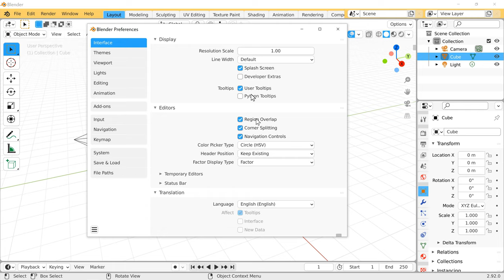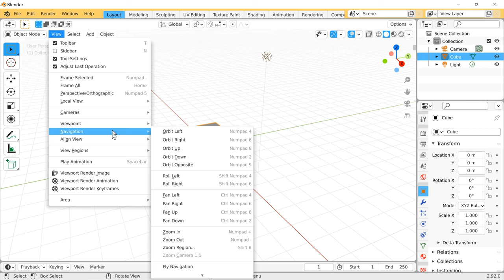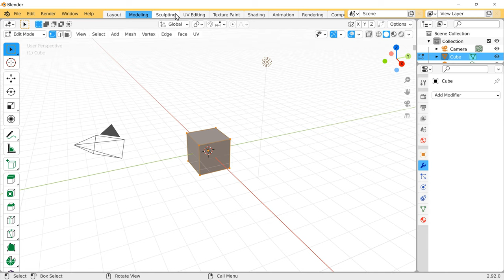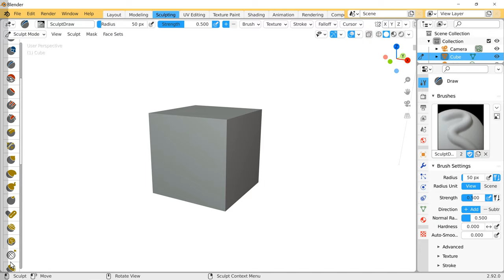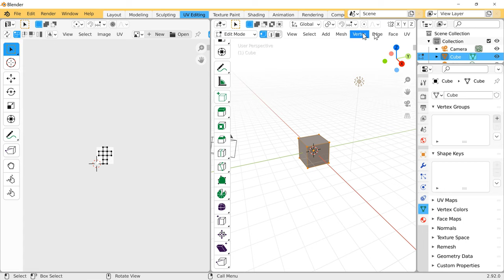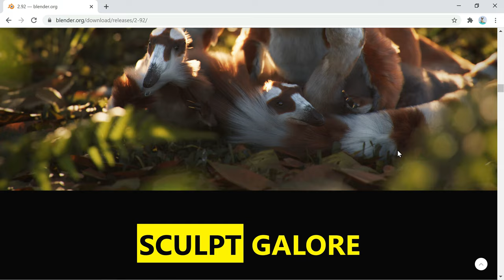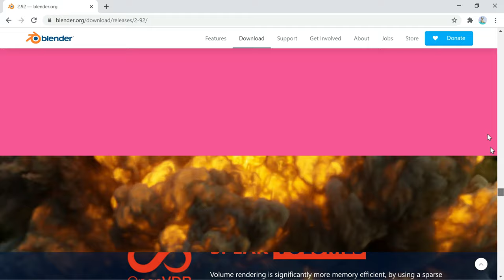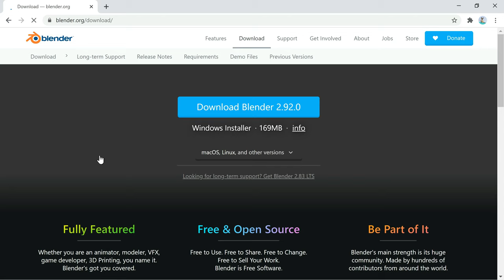Blender 2.92 Released With Geometry Nodes, OpenCL For Intel Iris/Xe, New Workflow for Editing Meshes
In This Video We Are Discussing About The Blender Foundation released today Blender 2.92 as a major release to this open-source and cross-platform 3D computer graphics software used for creating 3D and printed models, visual effects, animated films, motion graphics, and computer games.

Blender 2.92 Released With Geometry Nodes, OpenCL For Intel Iris/Xe ,Blender 2.92 Adds a Brand-New Workflow for Editing Meshes, New Physics Simulation Methods. Blender 2.92 Released: Adds Geometry Nodes, Bolstered Sculpting & Improved NVIDIA OptiX Support

A completely new workflow for editing meshes, new physics simulation methods, faster Cycles rendering, better compositing with Eevee, and so much more. Blender 2.92 marks the beginning of something incredible.

Blender 2.92 is out today as the latest feature release for this award-winning, open-source 3D graphics/modeling software.

Among the many enhancement to find with Blender 2.92 include:

- Geometry Nodes has landed as a new node-based system for creating and manipulating geometry. Further improvements to Geometry Nodes are expected over the coming releases.

- Support for editing grease pencil strokes as curves.

- Support for interactively creating primitives.

- More efficient memory usage around volume rendering by using a sparse NanoVDB grid.

- Support for hybrid rendering with the NVIDIA OptiX back-end for combined CPU/GPU performance. The OptiX back-end also now supports ambient occlusion and bevel shaders.

- A variety of new simulation and physics improvements.

- Intel Iris and Xe GPU OpenCL support.

- Various performance improvements from multi-threaded exporting with Cycles to other enhancements.

Overall this is quite a significant update to Blender especially with just being a quarterly release.

The Blender Foundation has just released the latest stable version of its popular free and open-source design software. As we’ve come to expect with new Blender releases, there are quite a few additions and notable improvements to be found within the new 2.92. Perhaps the most intriguing new feature of the bunch is a new Geometry Nodes editor, which allows you to create and tweak geometry to create really useful (or cool) designs faster than ever.

The first iteration of the Geometry Nodes editor has a focus on object scattering and instancing. A number of demo files can be checked out, with one representing creating pebbles with the new tool, and a really cool cubic whirlpool animation (seen above). Once you open any of these projects, you can play with the various node options and understand quickly just how powerful the feature is.

Blender has been improving its sculpting capabilities for a while; the latest version takes things further by adding smear and pinch options to mold, and a new silhouette grab ability that will mask vertices based on the normal and grab delta, and when used on thin meshes, you can grab from one side of an object without impacting the other. This all comes in addition to an elastic deformation option being added to the Snake Hook tool.

Grease Pencil continues to receive good attention in this release, now allowing users to edit strokes as curves, trace image support with sequences, and enjoy improved interpolation when using different sized strokes.

Another great 2.92 feature worth mentioning is the add primitive tool, which allows you to create primitives quickly – click and draw a box, move your mouse in a direction to grow it, and click again to place. You can easily build properly-affixed primitives on top of each other, as seen in the shot above.

Also worth noting with 2.92 is that NVIDIA’s OptiX API now supports ambient occlusion and bevel. More than ever, if you’re an NVIDIA user who hasn’t moved from CUDA to OptIX, you should give it a go. In our tests, even a GTX 1660 Ti can see a performance benefit with OptiX over CUDA, despite not having dedicated ray tracing cores.

Todays Video - Blender 2.92 Adds a Brand-New Workflow for Editing Meshes, New Physics Simulation Methods!